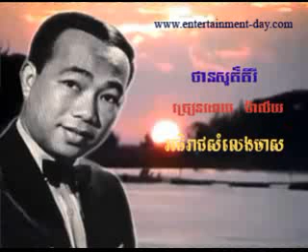33 Malai Than Sour Kiri